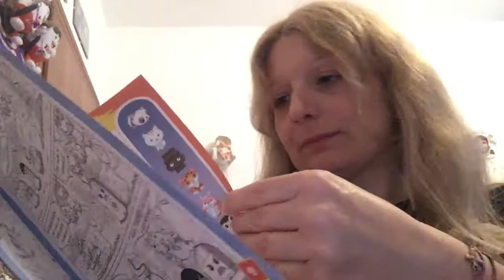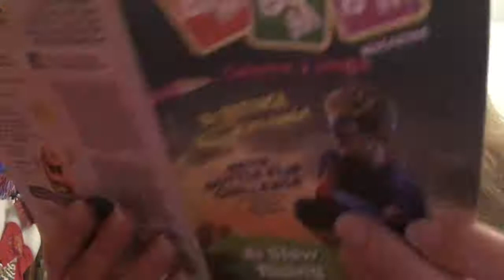Puppy Doki Squishy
Apertura blind bag Puppy Doki Squishy
by Cicaboom edicola